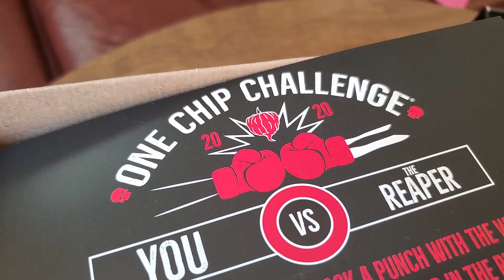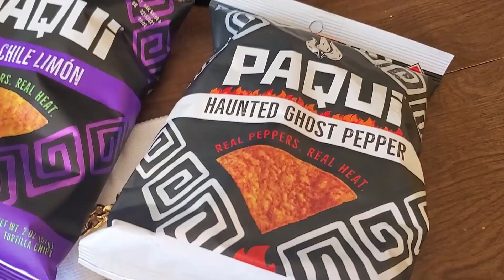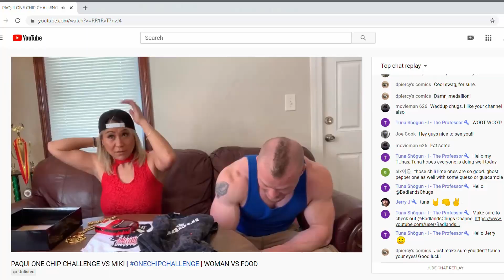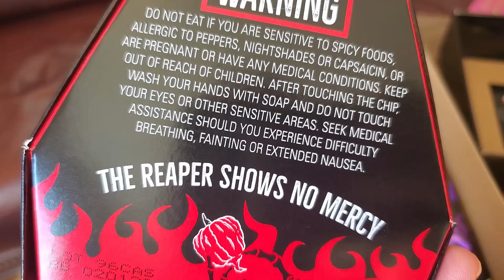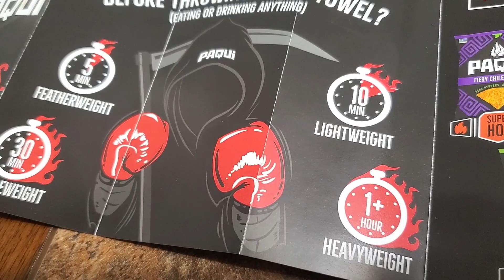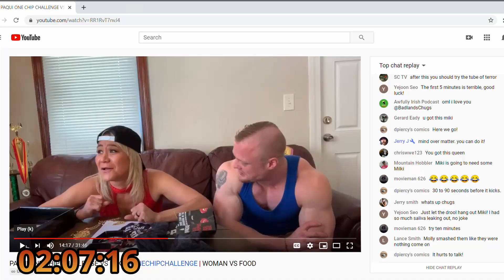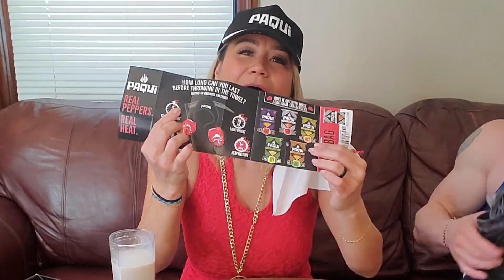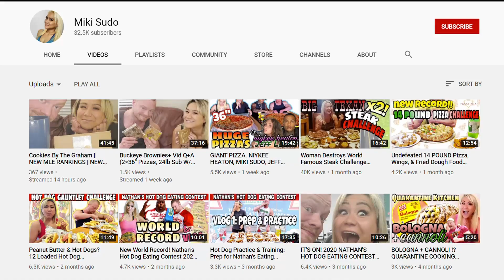PAQUI ONE CHIP CHALLENGE 2020 | New! Super Spicy Carolina Reaper Hottest Hot Pepper + FULL UNBOXING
The Team at Paqui was awesome? Cruel? Masochistic? Enthusiastic. enough to send me over a 2020 version of the ONE CHIP CHALLENGE! Much like the year. this thing packs a punch! We shot this while filming a live so some got to enjoy this craziness in real time! Tune in and see how I handled it!

Have an idea for a challenge or wanna sponsor a video? Shoot us an email here:

Thehungrycouple.com

@Omgitsmiki - Miki
@Nwehry2415 - Nick
@MikiandNick - well. this one is pretty self explanatory

Thank you to everyone who's supported our content!!